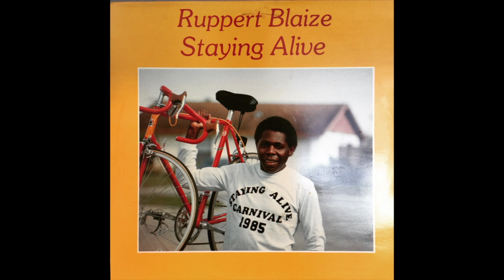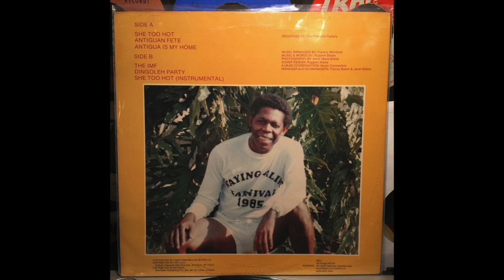Ruppert Blaize - She Too Hot (Soca)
Soca from Antigua, ~1985-86